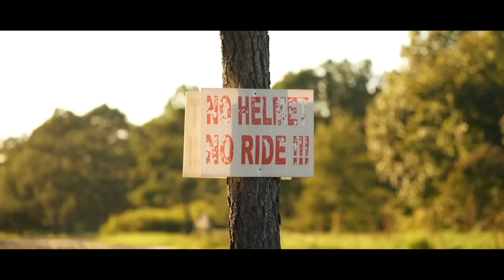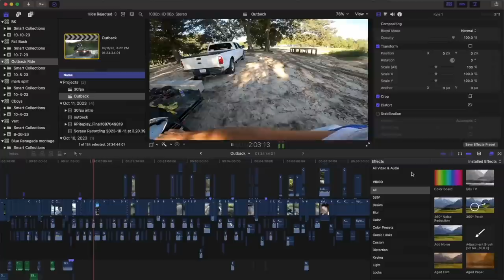CLOSE CALL on Renegade 1000! INSANE Clutch upgrades!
Go check out OnkillPowersports below!